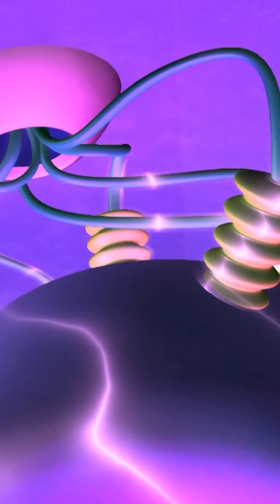Number 6 Fixes Spooky Spoon's Mess! PART 4